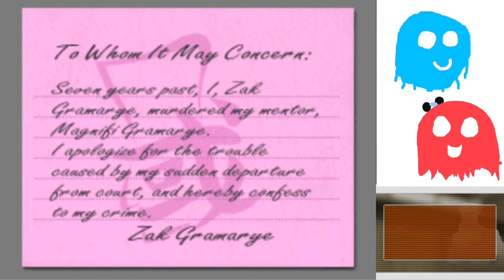Apollo Justice Part 48: The Truth of the Present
We're going to find the whole truth today: past, present, and future.